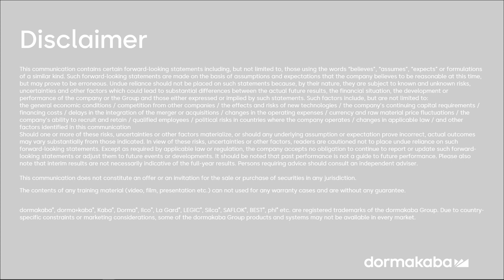Prüfung SVA und SVI 2000(F)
In diesem Video wird gezeigt, wie man die SVP TestBox gleichzeitig an die beiden Schlösser SVA und SVI 2000(F) anschließt und welche Einstellungen man vornehmen muss.